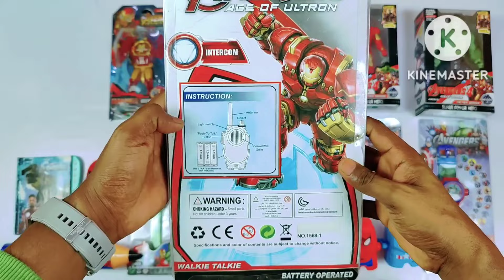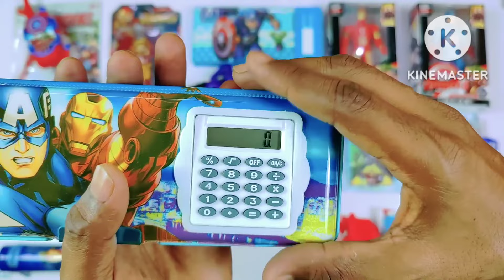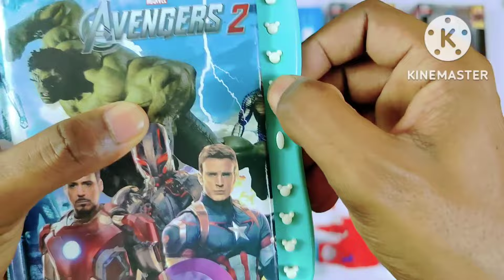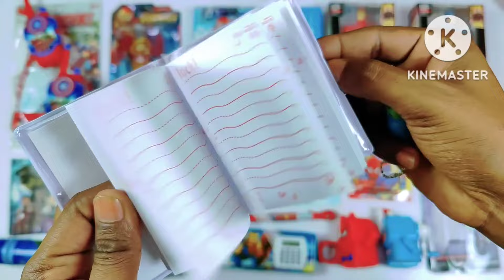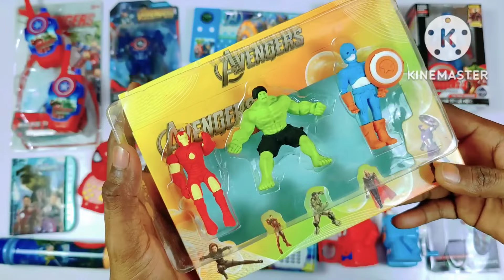Ultimate Collection of Avengers Toys😱Hulk, Spider man, Thanos, Caption America, Iron man 😍🥰